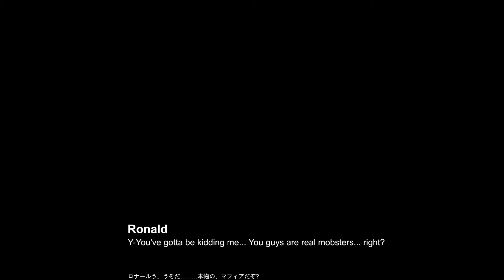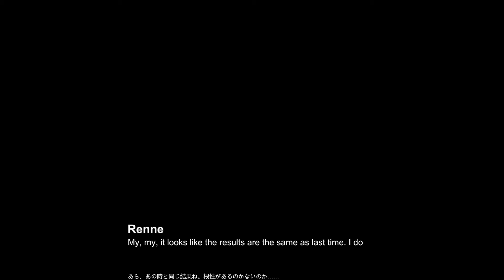Renne Connect Event 1 ENG SUB [Zero Field] Kuro no Kiseki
This is one of the character connect events, movies, or other special scenes from The Legend of Heroes: Kuro no Kiseki with English subtitles courtesy of the Zero Field team, and the ColdSteelSubs overlay team. The Legend of Heroes: Kuro no Kiseki was created by Nihon Falcom.

Please pardon the hiccup here and there where the subtitles may briefly not match up with the game dialogue.

To see my full unedited blind playthrough and reaction live or through VoD, check out my Twitch channel

Looking for an active community to discuss all things Trails with? We talk about all things Trails, Persona, Anime, Manga, other Japanese media, and if you desire, culture as well.

English subtitles courtesy of the Zero Field team the ColdSteelSubs overlay team, and the combat sheet translation team.

Zero Field credits:
-Story Translation-
Corey "Millium Man", Project Lead
Kitsune

-Text Capture-
Renne Time
Scotty
Xmas
February Night

-Editors-
PizzaFrog
COG Gear Omega

-Side Content Translation-
Hansuke
Pilter
Ves
Ony
COG Gear Omega

ColdSteelSubs Overlay Creators:
Artii
Xolvier

Combat Sheet Translation:
Fayt
Solis